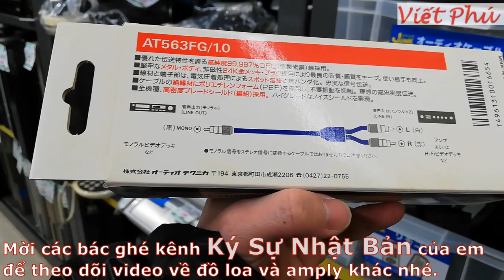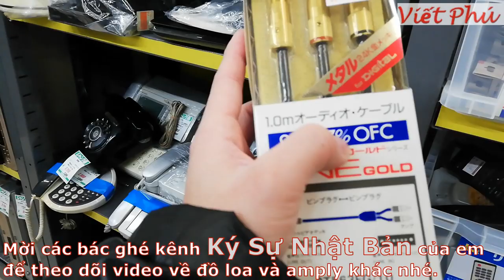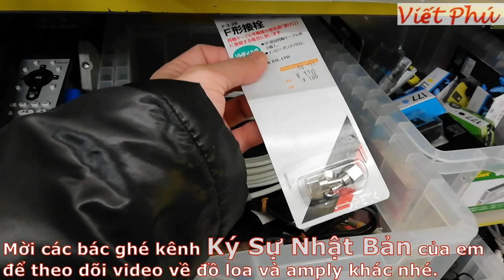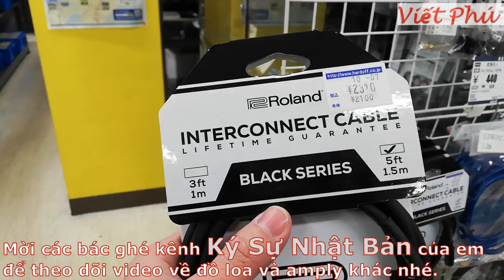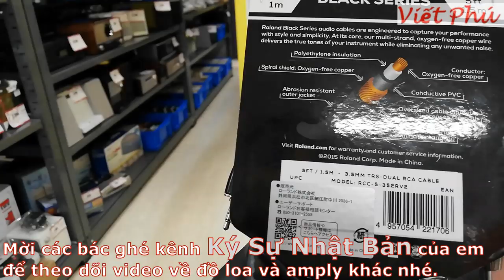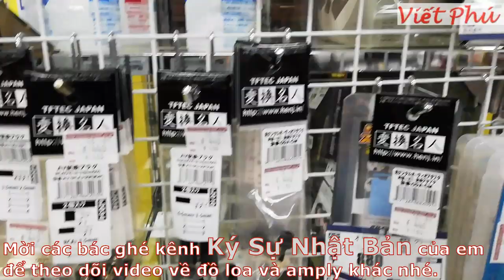Dây loa amply cũ tại Nhật/ Vietphu JP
Ghé quầy âm thanh cũ quay 1 số đồ dây kết nối, dây kết nối loa và amply cũ cho các bác ở VN có đề nghị.